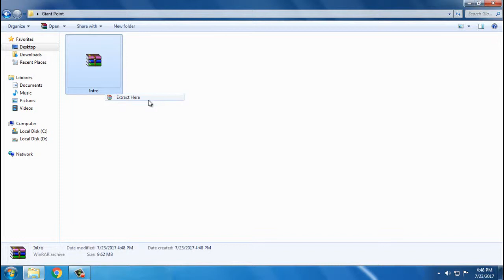How to set Password in winrar file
How to set a Password to winrar file and protect important data